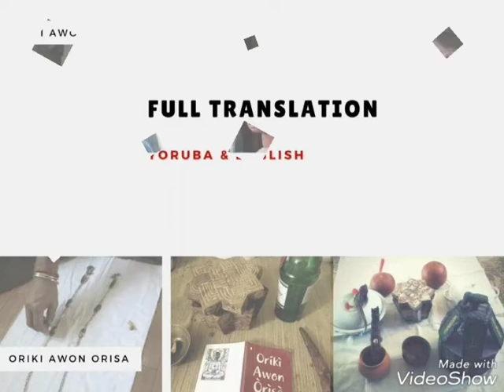Learn the Power of Yoruba Chants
Oriki Awon Òrìsà is a multimedia curriculum that teaches the art and the practice of òrìsà lifestyle. THIS IS A LEARNING TOOL FOR ANYONE INTERESTED IN PROPER WORSHIP. With materials in print, audio, video and online, Oríkì Awon Òrìsà is perfect for your personal shrine or as a temple worship and study guide. The audio is excellent for learning. Each greeting, chant and song is first demonstrated slowly so that you can repeat in a call and response method. Then there is a "studio" version with drums and full chorus at full tilt. And with the lyrics in Yoruba and English, we hope to provide our community with resources of sustainable value and relevance. So we fully envision that these become the songs of generation to generation.

Available NOW: ObafemiO.com/publications